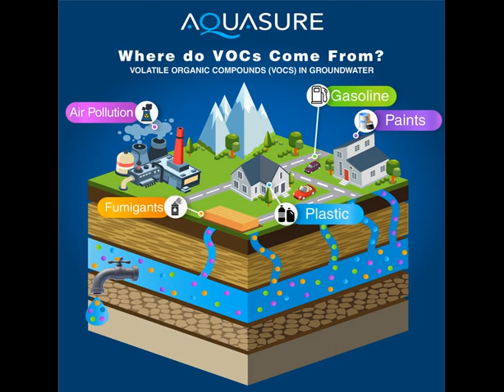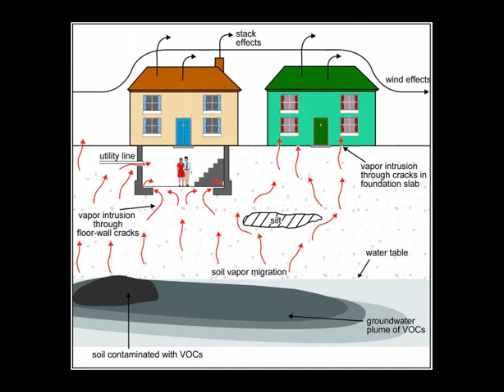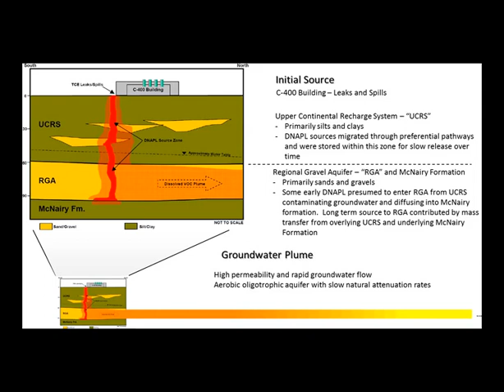VOC contamination of groundwater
Hi! My name is WikipediaInfo, and my goal is to make written pages from Wikipedia more accessible for people that prefer digital media over reading!

Today we will be talking about the topic of VOC contamination of groundwater.

All sources are taken from Wikipedia at the time of publishing.